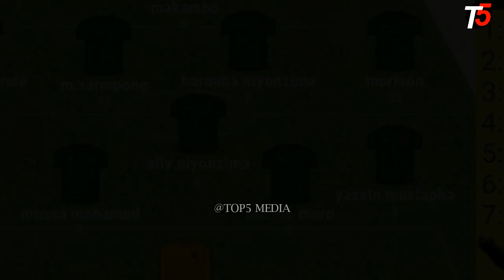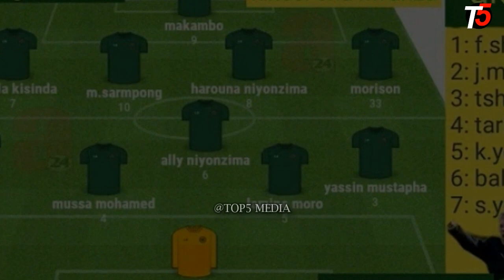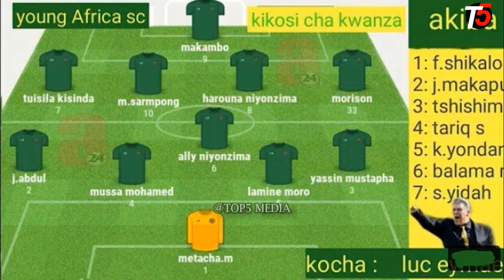HIKI NDIO KIKOSI KIPYA CHA YANGA MSIMU WA 2021/2020